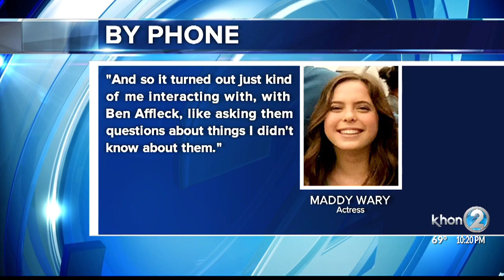Maddy Wary stars with Ben Affleck on Netflix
Maddy Wary stars as Ben Affleck's daughter in Netflix movie